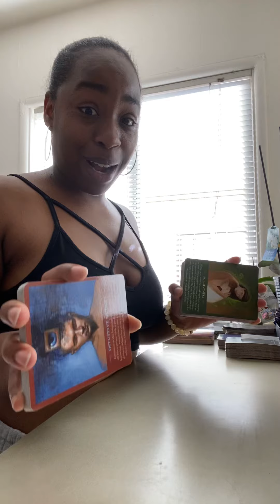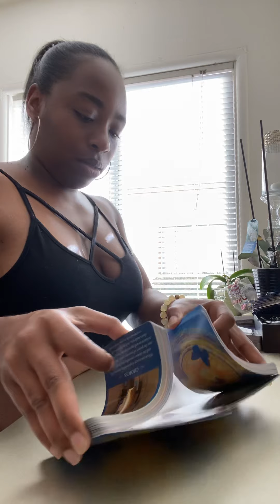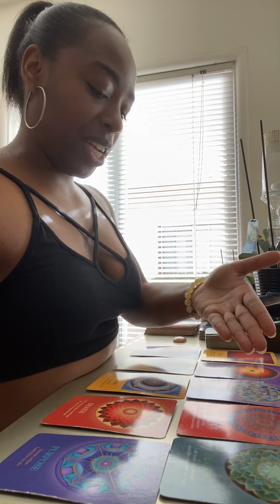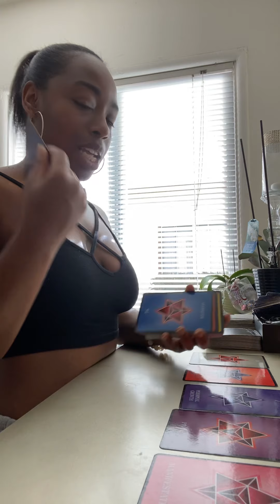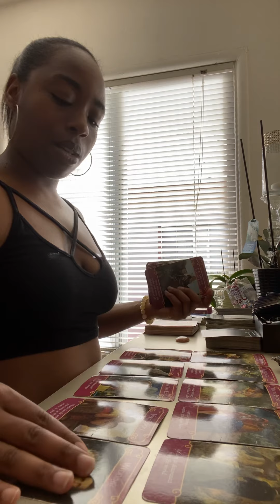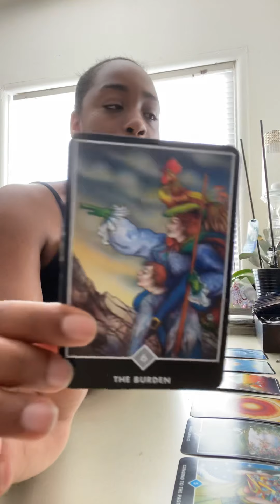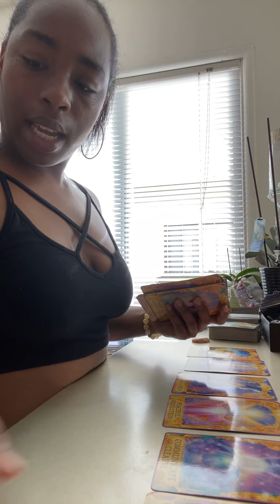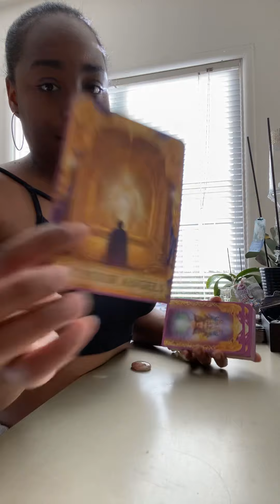WEEKLY READING: DONT LET FEAR OR ANYTHING ELSE STOP YOU FROM MOVING FORWARD!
Here we are making moves for growth abundance and prosperity. If you want to stay in contact with me check out the information below.

She's the ONE 🌹Divine and gifted🌹

ShaytheGoddess33

If you would like to book a personal read with me here’s my email!

If you would like to give offering of abundance send it to my paypal

You are truly amazing... Thank you!
Know your worth! Live your truth! Just be YOU!
Max abundance and prosperity to you! 💕😘